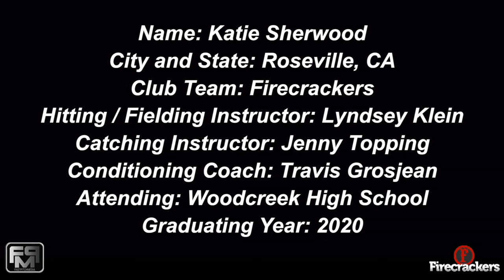2020 Katie Sherwood Catcher and Third Base Softball Skills Video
2020 Katie Sherwood Catcher and Third Base Softball Skills Video _ Club team Norcal Firecrackers